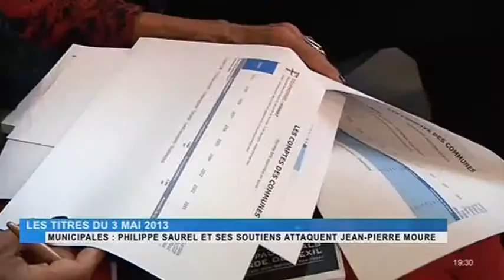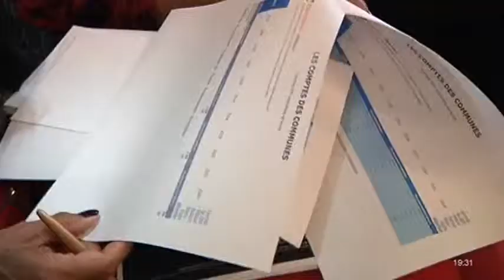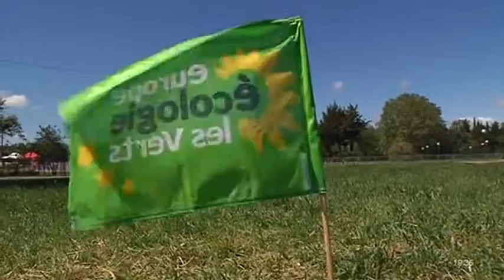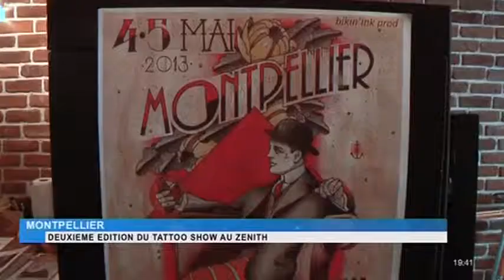TVSUD - JT du 03/05/2013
Sites webs/blogs, copiez cette vidéo avec le bouton "Intégrer" !